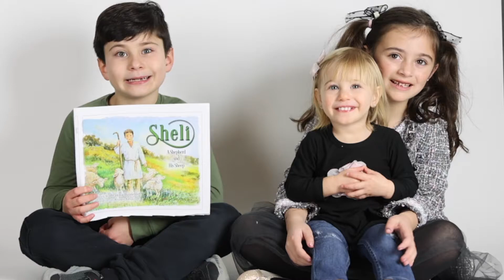Sheli ~ A Shepherd and His Sheep ~ Book trailer 2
Sheli is a loving story for the curious child in all of us. If a story could paint a thousand pictures, speak a thousand words, then this is the story I would share. We may wonder at times why God allows brokenness to enter our heart. It has been my experience that when this happens, I am drawn closer to the Lord-our true shepherd-for strength, hope and joy. What a beautiful mystery it is that in struggling one can find a renewed faith.

As you turn the pages of Sheli, may you experience the healing truth of God's awesome grace and knowledge of the awe inspiring love that He so desperately awaits to give us all!

Shelibooks.com